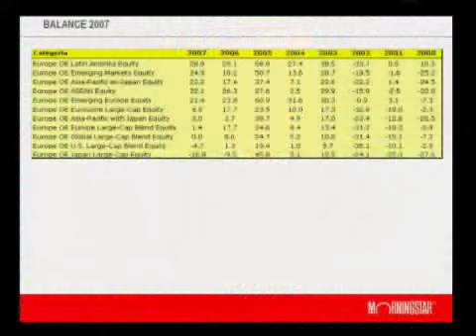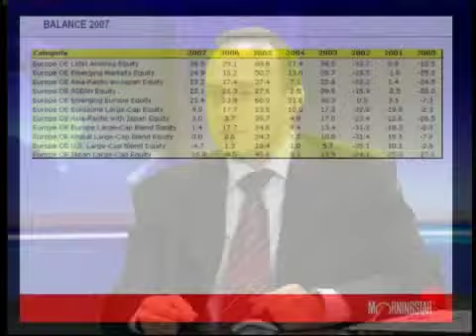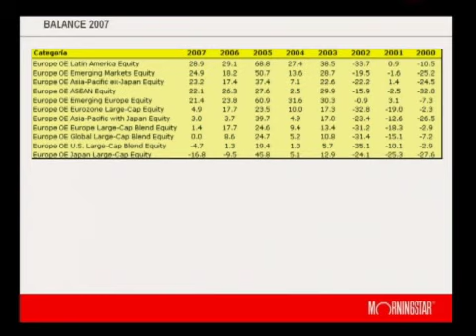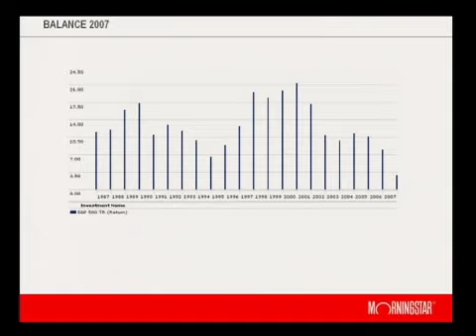Fondos según Fernando Luque para Estrategias de inversión TV